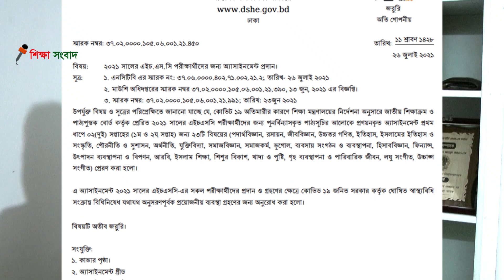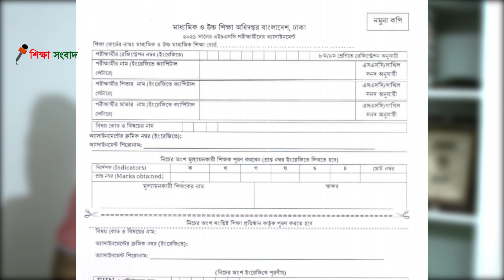ব্রেকিং নিউজ: ২০২১ সালের HSC'র অ্যাসাইনমেন্ট প্রকাশ | রেজিস্ট্রেশন নাম্বারসহ মানতে হবে ৫ নির্দেশনা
শিক্ষা বিষয়ক সকল খবর পেতে আমাদের ‘Education & Environment' ফেসবুক পেজে লাইক দিয়ে যুক্ত থাকুন